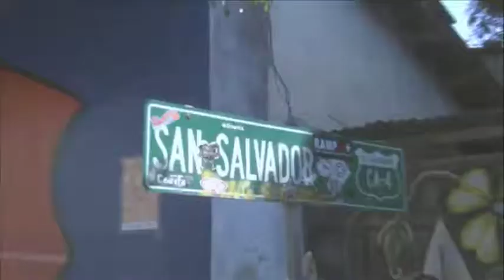Don Souza | Filming La Libertad pt1 | AMAZING | El Salvador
Director of Photography | Don Souza
American Xplorer: Expedition Central America
AVID Online Editor  | Don Souza

National Geographic #1 Sacred Places to visit in a lifetime | Actun Tunichil Muknal

Don Souza | youtube/povtvcom | facebook/donsouza | twitter/donsouza |  ello @donologues | pinterest/donologues | plus.google/+DonSouzaDonologues